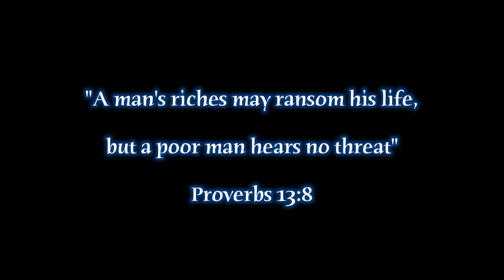D.I.Y. Christmas Decorations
“A man’s riches may ransom his life, but a poor man hears no threat.” Proverbs 13:8

Decided to do a d.i.y. video with some Christmas tree wood slices.. I also covered part of the song “O Come, O come Emmanuel” which is one of my favorite Christmas songs:)

Leave requests below!